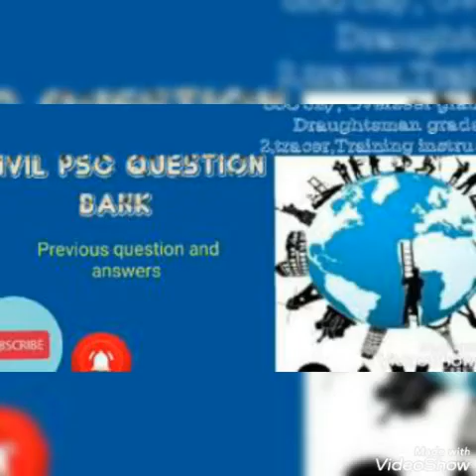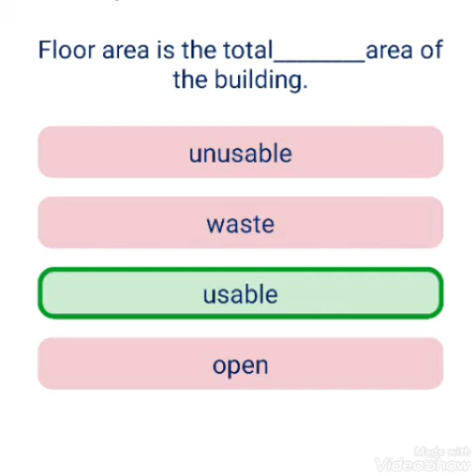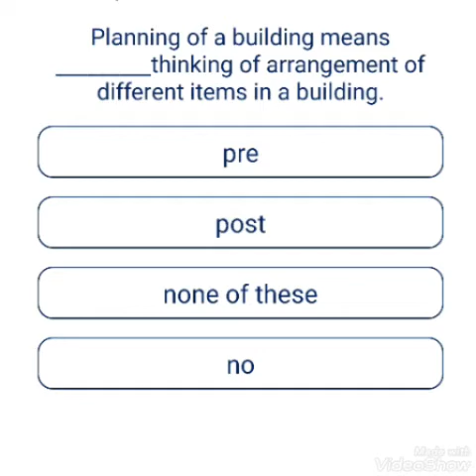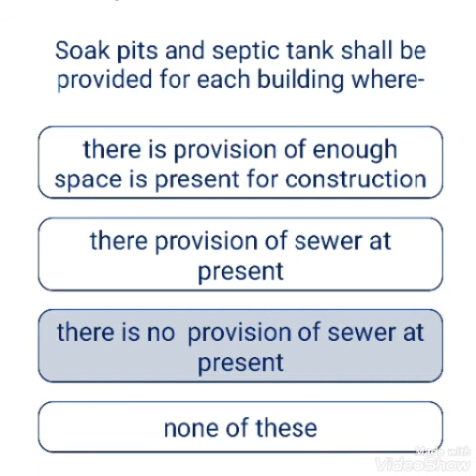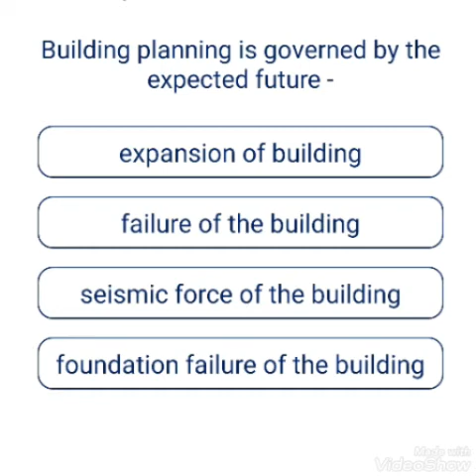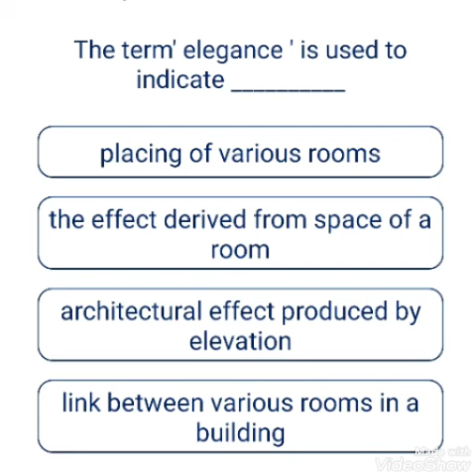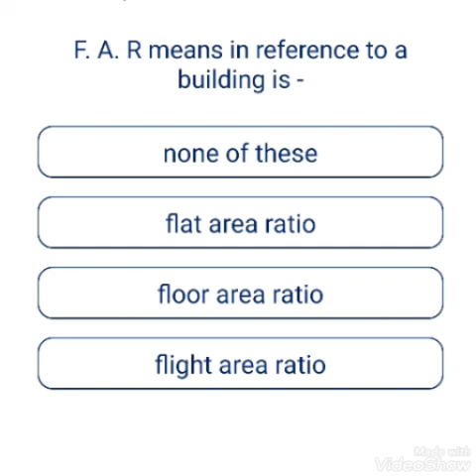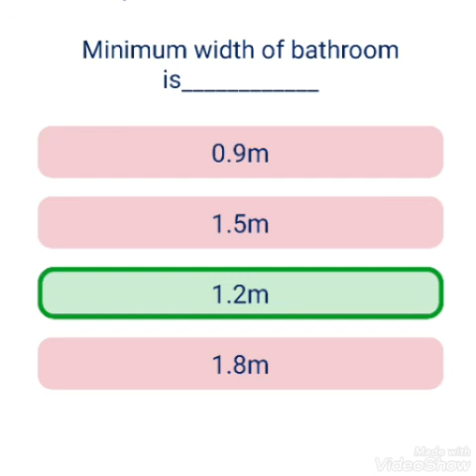Building planning previous question answers.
this video indicate building planning important question answers. the questions are taken 2017 ncvt examination. its very useful to study overseer grade 3 exam.